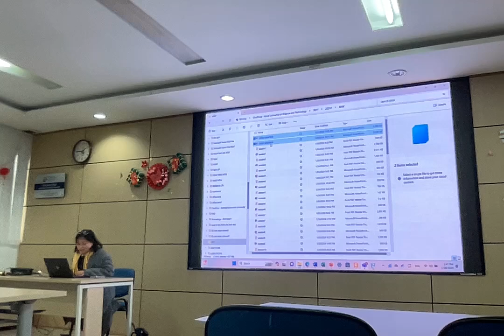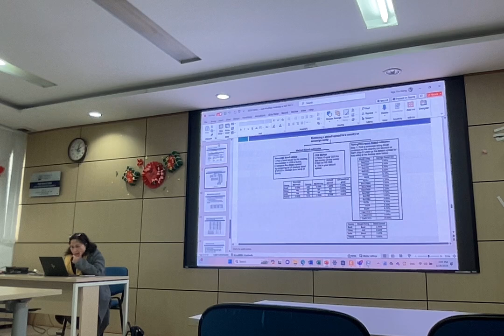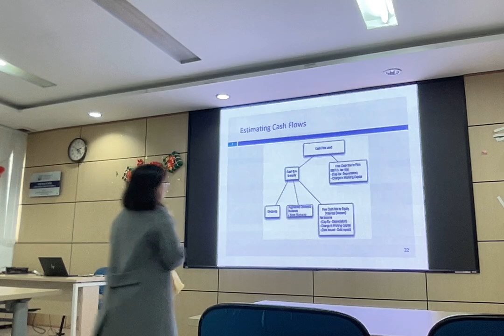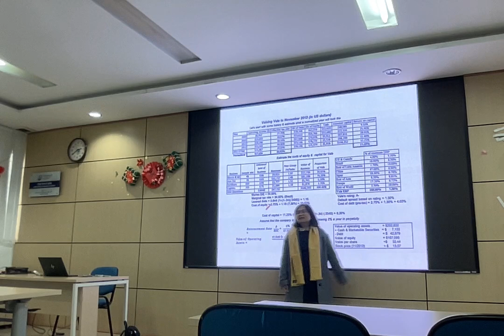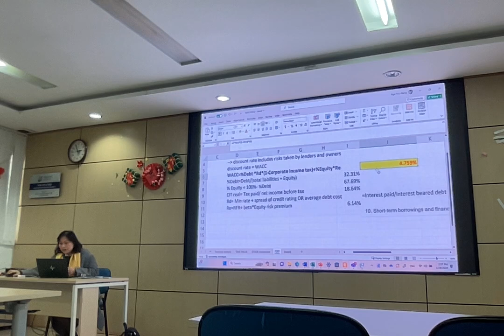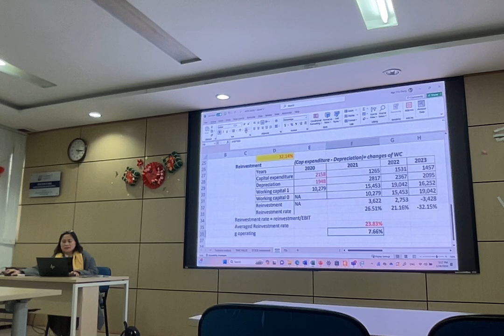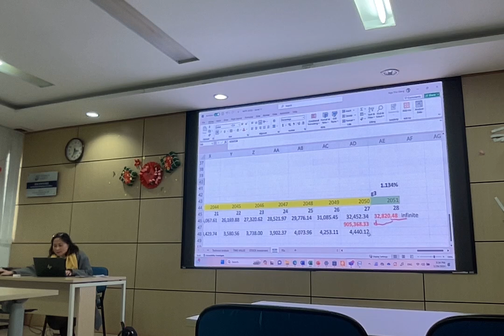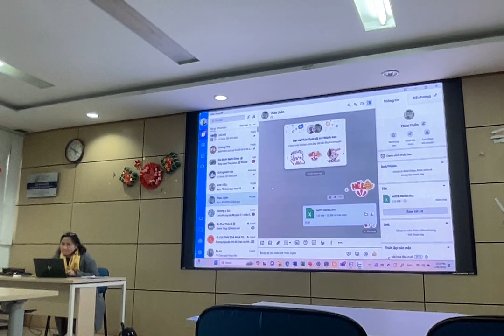SEPT MBA | Financial Management | Movie on Jan 28th, 2024 at 13:47.